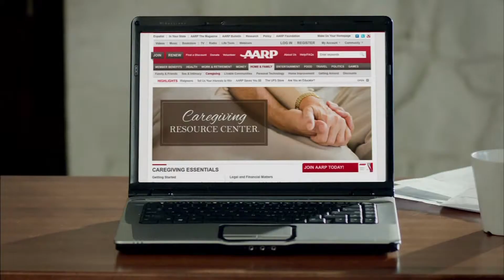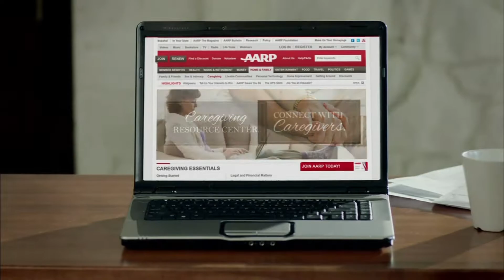Free Exchange: Monetary Policy Since the Financial Crisis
Howard Wall discusses monetary policy with Richard Anderson, CEE Research Fellow and former vice president at the FRB St. Louis.